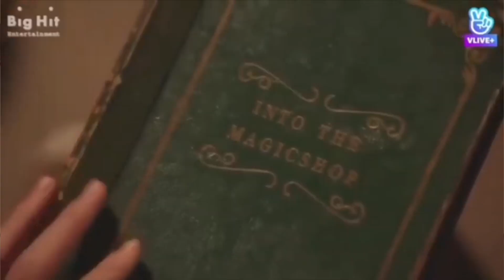HOW BTS 'ON' FITS INTO THE BIGHIT UNIVERSE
but what do you think? 👀

MUSIC USED (IN ORDER):

- ON PIANO COVER BY DALPIA
- OUTRO: EGO PIANO COVER BY DALPIA
- BLACK SWAN PIANO COVER BY DOO PIANO
- LOVE MAZE PIANO COVER BY DOO PIANO
- HERE WE ARE PIANO COVER BY DALPIA
- INTERLUDE: SHADOW BY DALPIA